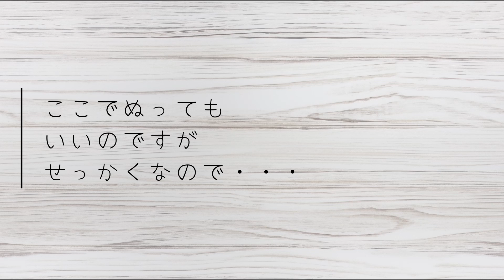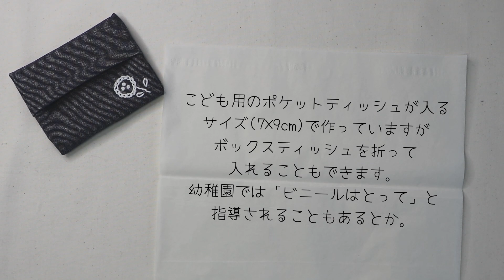２回ぬうだけ！こども用ポケットティッシュケース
とある公立小学校の放課後学習で、子どもたちと一緒に工作や手芸を楽しんでいます。
幼稚園で「ポケットティッシュのビニールは外してください」と言われるところがあるそうですね。私はもらったポケティの紙の質が苦手で、ケースにボックスティッシュをたたんでつめて持ち歩いています。小さいバッグには子ども用がぴったり。大人も使ってみてね。

00:00 - こども用ポケットティッシュケース
00:10 - おりかた
01:33 - 刺しゅう位置
02:22 - ２か所ぬう
02:34 - ひっくりかえす
03:37 - ティッシュペーパーについて